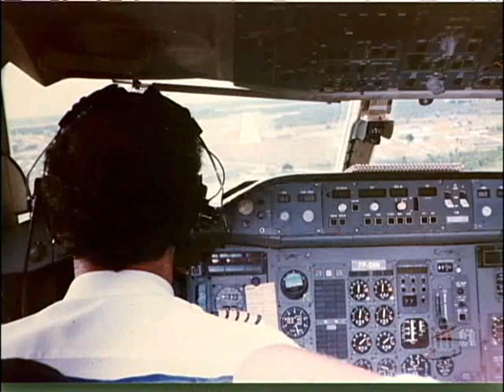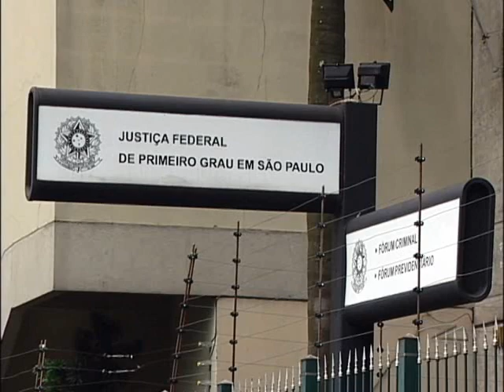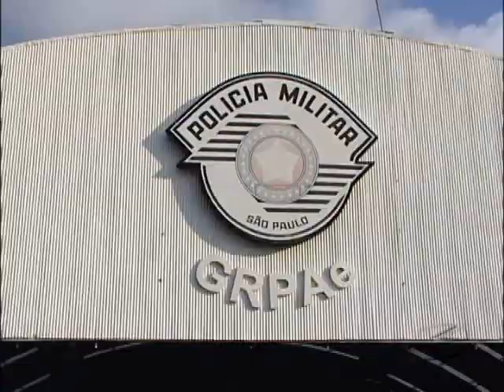Sucata no aeroporto - Via Legal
Depois de quase uma década abandonados em vários aeroportos do país, cerca de 50 aviões serão finalmente desmanchados. As aeronaves pertenciam a empresas como Vasp e Transbrasil.